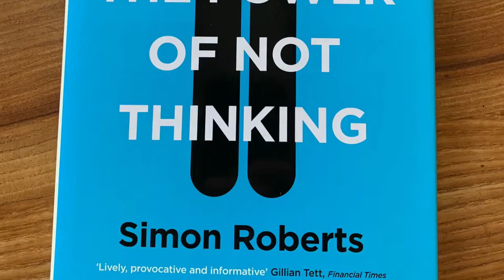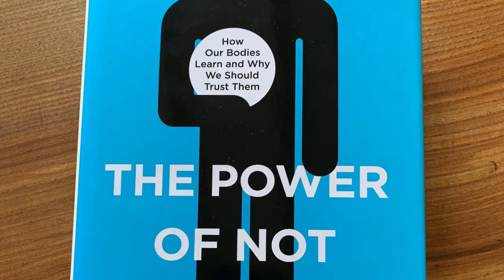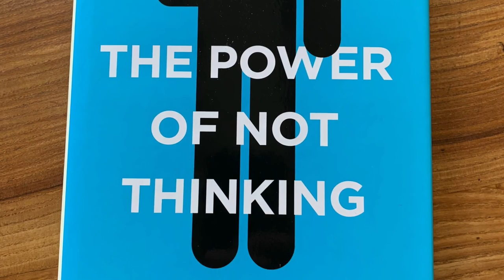The Power of Not Thinking - Simon Roberts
WATCH: Simon Roberts elaborates on the timely relevance of his book ThePowerOfNotThinking, and tells us why we should stop thinking and start trusting our bodies.